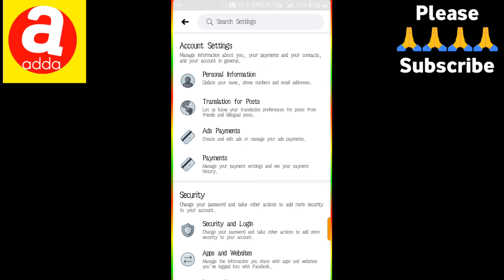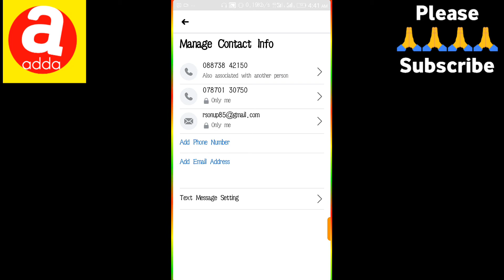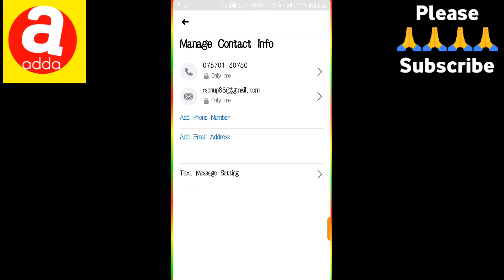How to facebook number change 2020 | fb pe number change kaise kare